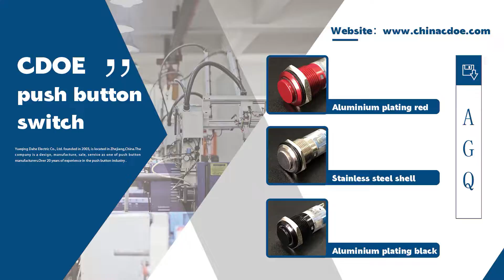Aluminium plating red metal push button 16mm momentary high head switch | Aluminium oxide shell red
[What are the advantages of an alumina shell?]
Can produce a variety of colorful shell

🚀Product parameters ▼
Mounting hole size: 16mm
Head shape: High head
Crust material: Aluminium oxide
Terminal type: Pin terminal
IP Class: IP67
Lamp type: led
Led color: Red,Green,Blue,Orange,White,Yellow  (One led)
Led voltage: 12V,24V,110V,220V
Led life: 50,000 hours

🚀The name of the series▼
AGQ series metal push button switch has super strong metal texture and smooth appearance design.
Made of silver contact solder feet, built-in resistance, using bright LED lamp beads, equipped with accessories such as waterproof rubber rings.
Optional voltage (6V, 12V, 24V, 48V, 220V. ),
Different size diameters: 16mm, 19mm, 22mm, 25mm, 30mm.
The head (panel mount) is IP67 waterproof. Explosion-proof grade up to IK08. In addition, LED lamp beads: red, green, blue, white, yellow.
At the same time, the series also has a selection button (IP40) and an emergency stop button (IP65).

▼What are our main products▼

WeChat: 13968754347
WeChat name: CDOE-pushbutton

▼Video directory▼
00:00 Aluminum plated red shell
00:05 Ring LED or Without LED
00:10 5 pins or 3 pins
00:13 High quality material enclosure
00:18 Shell material type